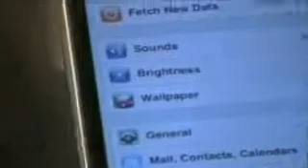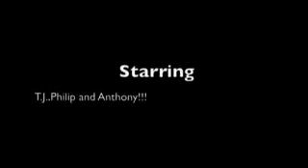Phil at Apple Camp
Phil's video from iMovie day at Apple Camp (with TJ and Anthony)